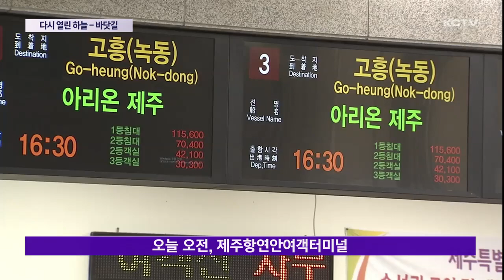다시 열린 하늘·비닷길…뒤늦은 귀경길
궂은 날씨가 조금씩 회복되면서 제주의 하늘길과 바닷길도 다시 열렸습니다.

공항에는 이른 오전부터 대기표를 구하려는 사람들로 북적였고 제주항으로 발길을 돌린 귀경객들도 있었습니다.